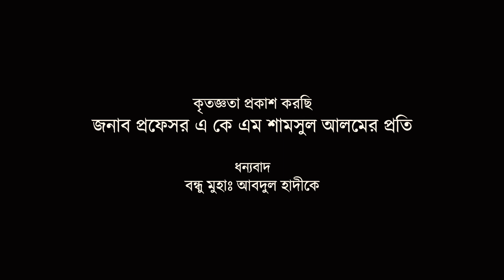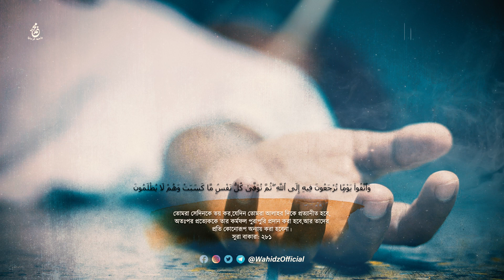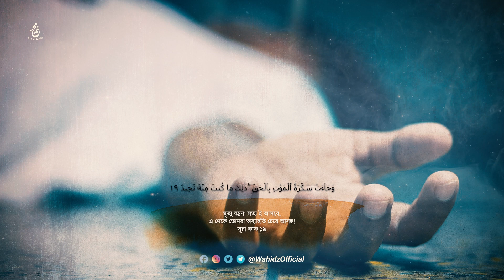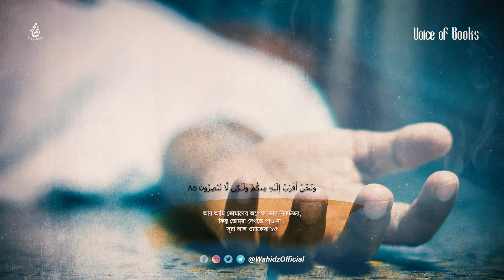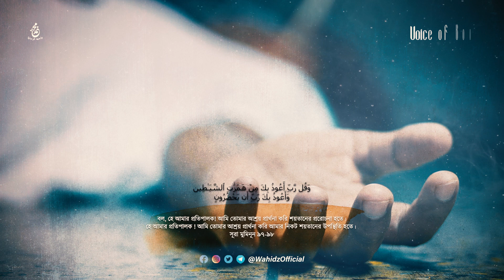জীবনের শেষ দিন কেমন হবে | মৃত্যুর কতিপয় লক্ষণ | সাকারাতুল মাউত | মৃত্যুর সময়ের যন্ত্রনা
What will be the last day of life? some signs of death, Sakratul Maut, pain at the time of death.
When will your life come to an end? There are certain symptoms of death, as well as suffering at the moment of death.

মৃত্যুর কতিপয় লক্ষণ
লেখক
জনাব প্রফেসর এ কে এম শামসুল আলম